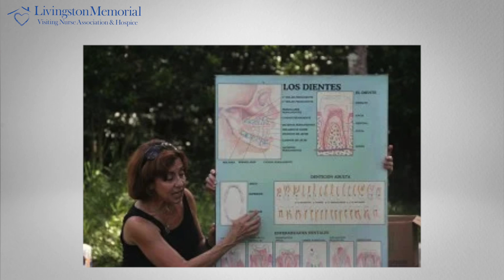75th Anniversary Milestones - Terri and Mark Lisagor